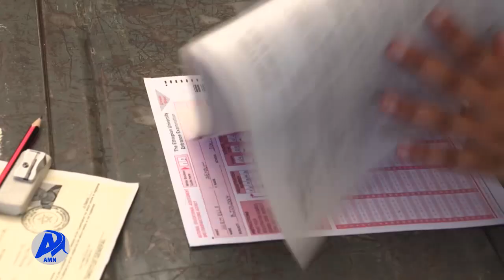የ12ኛ ክፍል ብሄራዊ ፈተና በሰላም መጠናቀቁን የሀገር አቀፍ የትምህርት ምዘናና ፈተናዎች ኤጀንሲ አስታወቀ አዲስ ሚዲያ ኔትወርክ ህዳር 2/2014 ዓ.ም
በሀገር አቀፍ ደረጃ ሲሰጥ የነበረው የ12ኛ ክፍል ብሄራዊ ፈተና በሰላም መጠናቀቁን የሀገር አቀፍ የትምህርት ምዘናና ፈተናዎች ኤጀንሲ አስታወቀ፡፡
የ2013 ትምህርት ዘመን የመጀመሪያ ዙር የ12 ክፍል ብሄራዊ ፈተና ኢትዮጵያ ካለችበት ወቅታዊ ችግር አኳያ በሰላም መጠናቀቁ ስኬት ኤጀንሲው ገልጿል፡፡